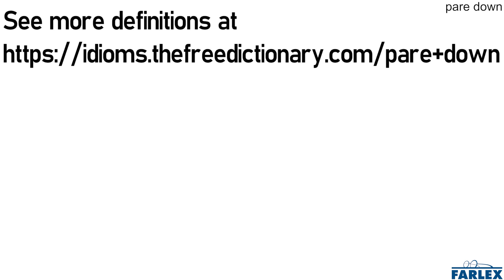pare down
To shave off small pieces of something to make it smaller.

You need to pare down your nails—they're like little daggers!